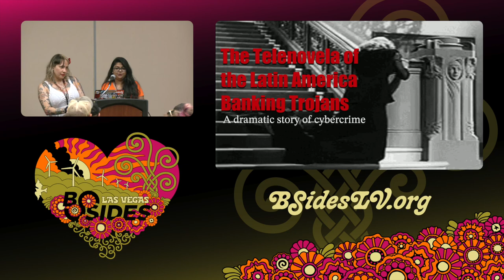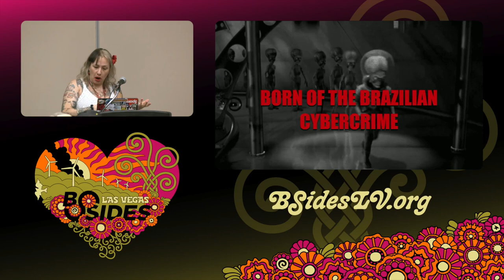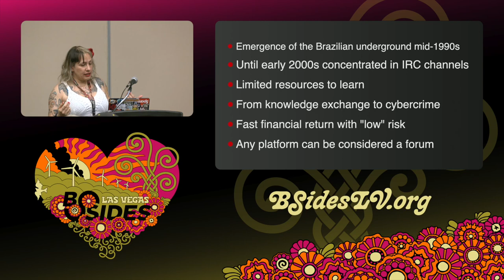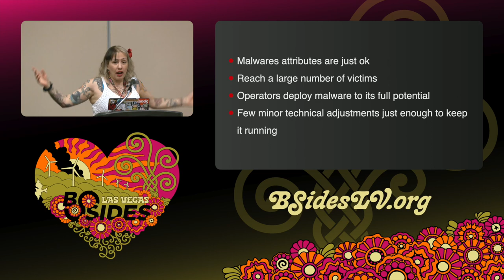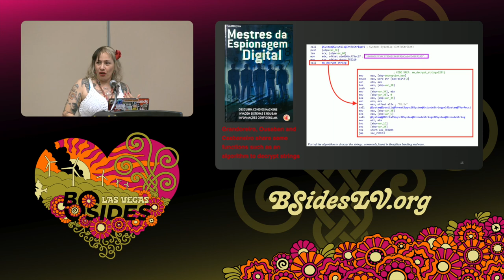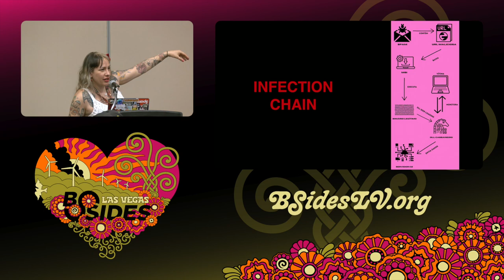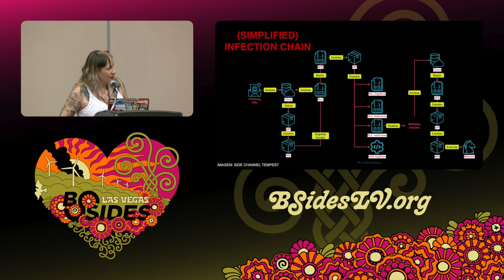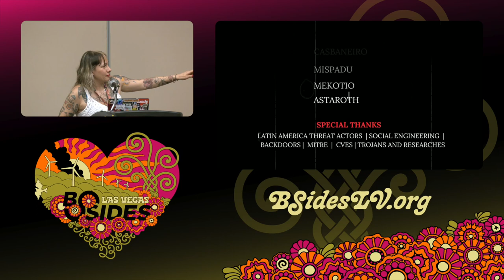GF - The Telenovela of Latin America Banking Trojans: A Dramatic story about Cybercrime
Ground Floor, 14:00 Tuesday

Get ready for a thrilling ride as we dive into the Telenovela of Banking Trojans! This talk is not your average cybersecurity talk, it’s a drama-filled story of bad threat actors and their relentless attacks.

Join us as we uncover the twists and turns of one of the most insidious threats to the world of cybercrime. We’ll be exploring the dramatic rise of Latin American banking malware families and how it’s making its way across the world.

We’ll delve into the anatomy of some malware families, and their sneaky modus operandi, and explain why they’re so darn hard to get rid of. Think of it like trying to get rid of a bad ex, except this one is actually damaging your bank account.

As the world battles with cybercrime, banking trojans have emerged as one of the most persistent threats. So, grab some popcorn and join us for this riveting drama of cybercrime.

Cybelle Oliveira